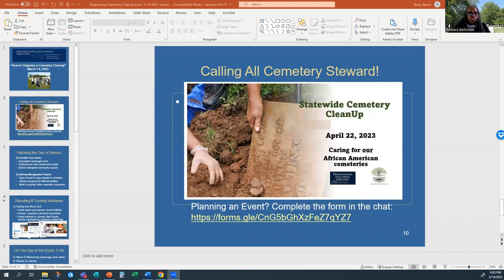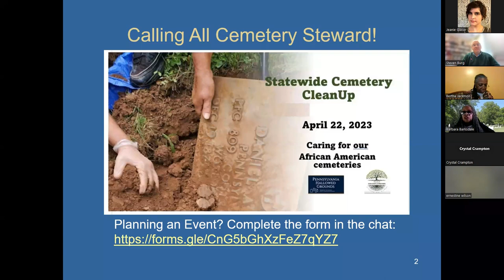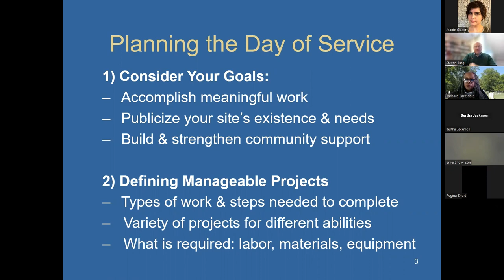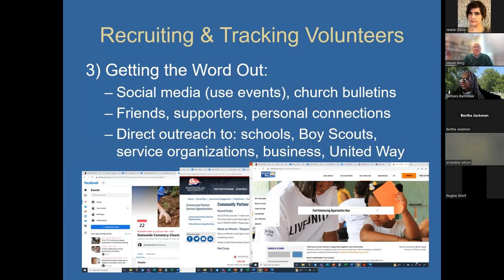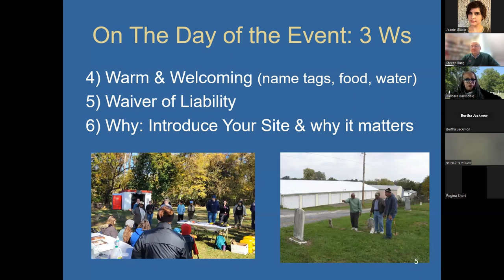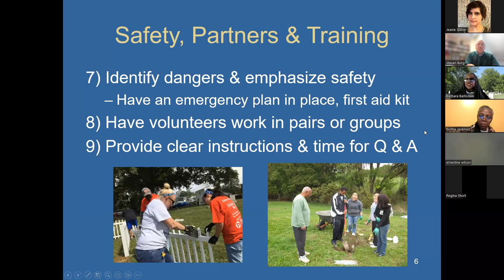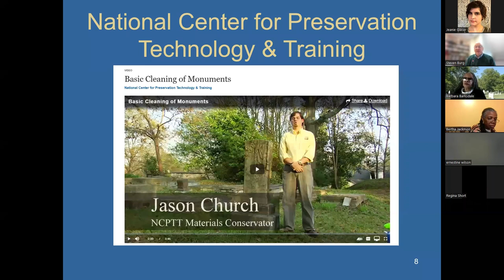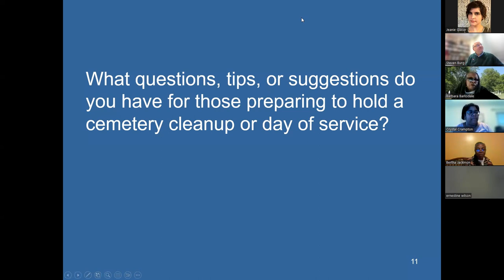How To: Organize a Cemetery Cleanup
A special panel session led by veteran cemetery stewards on how to organize a safe, effective, and fun cemetery cleanup!